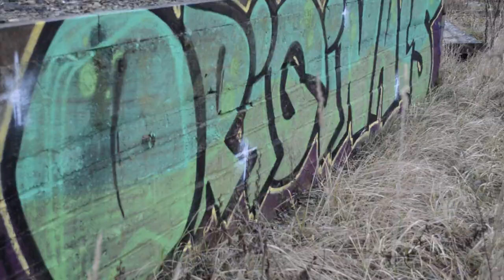Lostplace und bombing by lonergraffiti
Bombing und lostplace